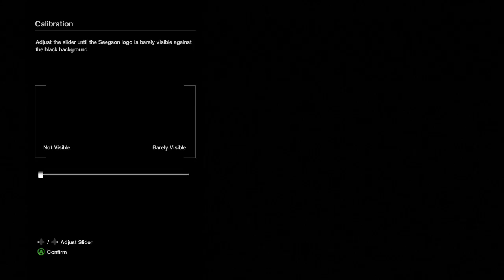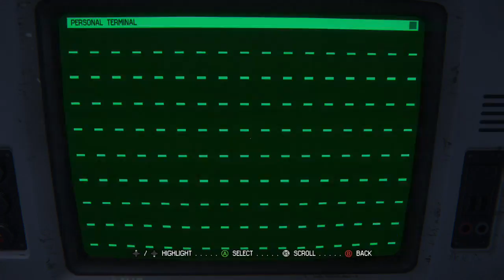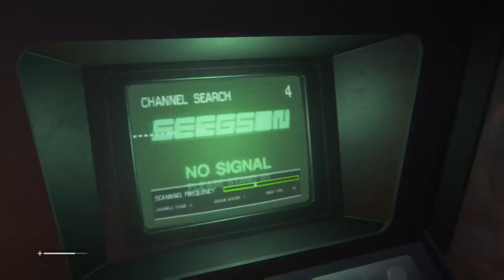(X1/ENG/18+) He just wants Hugs.... :D Alien Isolation